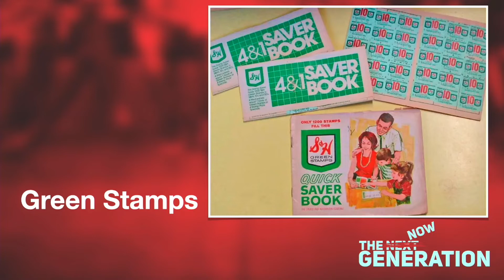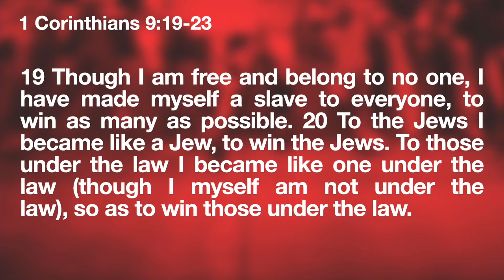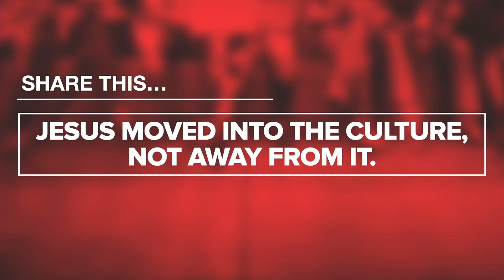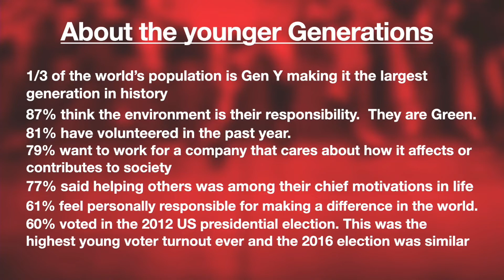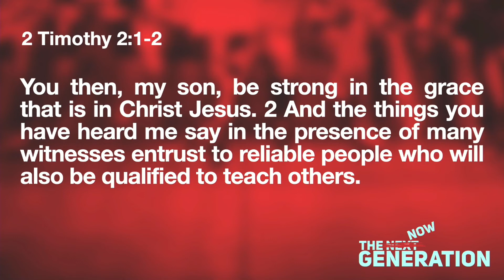The Now Generation // Lesson 1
Lesson 1 from the sermon series, The Now Generation, preached by Scott Allen, Senior Minister at the Johnson Street Church of Christ on Sunday, August 7, 2022.